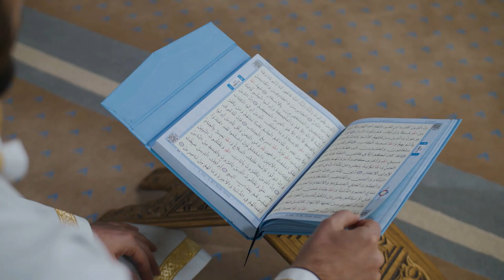No copyright Islamic Videos background Mokha#Shorts#Islamic_Shorts#mokha#quran#Quran